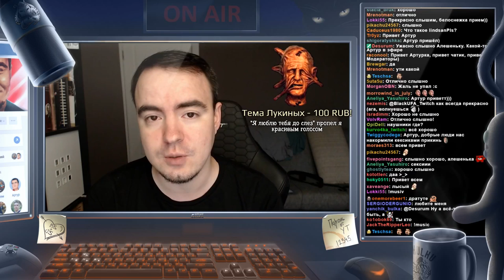BlackUFA ● Лучшие моменты в Hellblade. (08/08/2017)